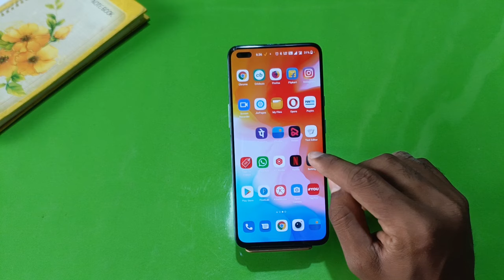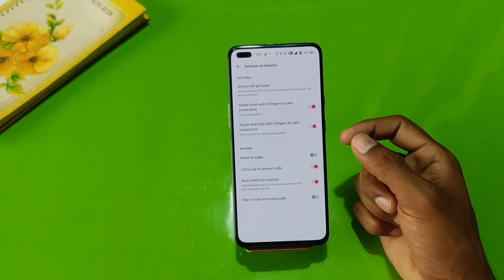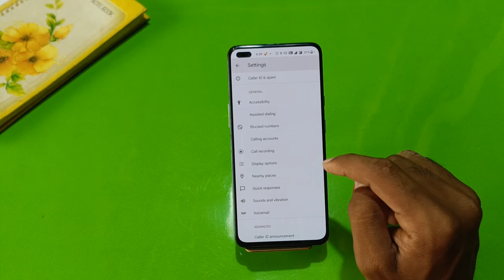Oneplus Nord CE 2 Lite Smart Call Feature , Smart Call Setting in Oneplus Nord CE 2 Lite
Oneplus Nord CE 2 Lite Smart Call Feature , Smart Call Setting in Oneplus Nord CE 2 Lite , Oneplus Nord CE 2 Lite Smart Feature

Oneplus Nord CE 2 Lite SmartCallFeature , Smart Call Setting in Oneplus Nord CE 2 Lite , Oneplus Nord CE 2 Lite